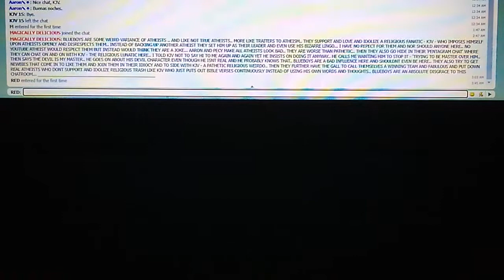so - called atheists in a chatroom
THERE ARE TWO KNUCKLEHEADS WHO CALL THEMSELVES ATHEISTS THAT IDOLIZE A RELIGIOUS FANATIC WHO GOES BY KJV ... THEY LOOK FOR SUPPORTERS, AND ESPECIALLY NEWCOMERS TO THE CHATROOM ... I CALL THEM BLUEBOYS AND HAVE JOKED THAT I AM CAPTAIN OF 'REDTEAM' AND THEY ARE 'BLUESQUAD' ... (ETC...) THEY EVEN SET UP A ROOM TO CHAT WITH THIS KJV GUY, AND SAID THEY HOPED THE ROOM WOULD GET WILDLY POPULAR ... THEY'VE ADOPTED HIS BIZARRE WAY OF CHATTING - REFERRING TO GOATS, SHEEP, PENTAGRAMS, THE DEVIL ..ETC ...THEY ARE SO EXCITED WHEN HE ARRIVES, AND HATE TO SEE HIM LEAVE, AND TRY TO GET HIM TO CHAT FURTHER... THESE ARE THE STRANGEST 'ATHEISTS' I HAVE EVER COME ACROSS ...